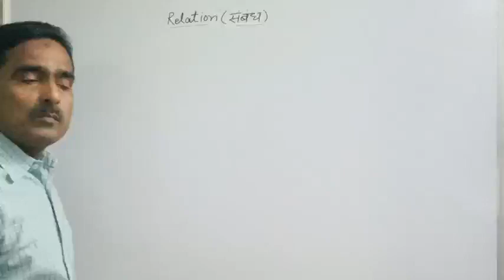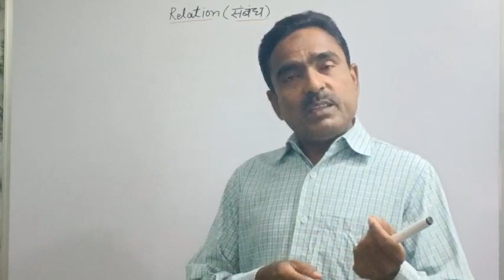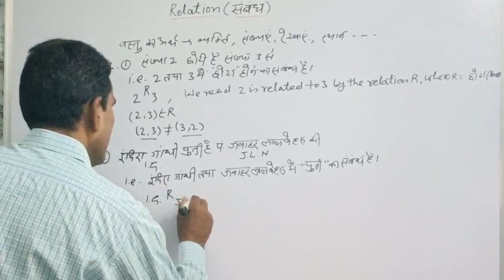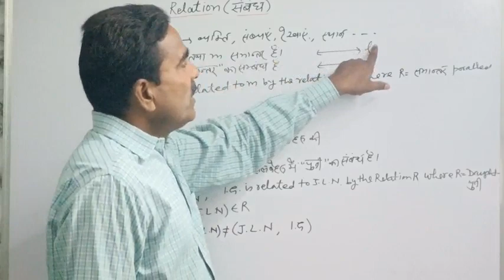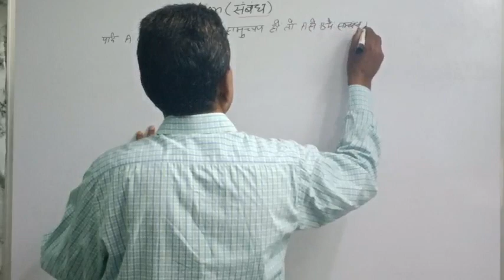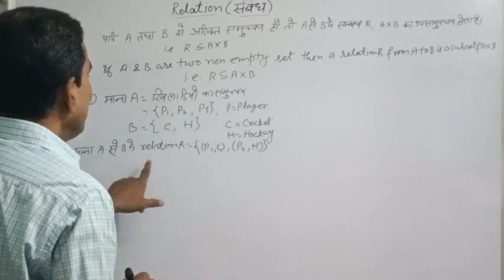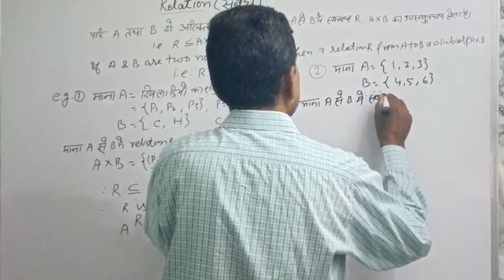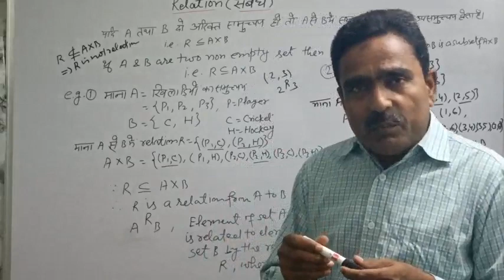Concept of Relation/ संबंध की संकल्पना/Class 11&12 Math(NCERT)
Dear students!
In this video I have taught concept of relation.
what is relation?
what is relation in math?
what do you mean by relation?
what is meaning of object in math?
give some example of relation between two object?
what is set?
define relation.
how to check the given relation is relation?
what is definition of relation?

This video is for class 11&12  math (ncert ).but students preparing for Jee mains or advance or any other engineering exam can also see this video to develop their understanding  and knowledge of the subject.

" THIS CHANNEL IS FREE OF COST FOR ALL STUDENTS"